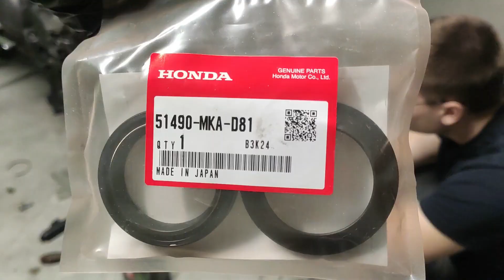Honda NC 750 X : Remplacement des joints de fourche et vidange de fourche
Dans cette vidéo, nous remplaçons les joints à lèvre ( dits de spi ) de la fourche et changeons son huile au passage. L'opération sur cette Honda NC 750 X de 2014 est la même dans l'ensemble sur toutes les fourches conventionnelles. J'ai intégré les couples de serrage à la fin de la vidéo.
Erratum : il y a bien 6 vis qui tiennent le garde-boue ; 2 à empreinte hexagonale et 4 à empreinte hexcave.

Chapitres :
00:00 Dépose du garde-boue
01:56 Dépose de l'étrier de frein avant
02:34 Dépose de la roue avant
03:44 Dépose de la fourche
04:39 Dépose des éléments internes de la fourche
05:35 Anecdote drôle
06:06 Mesure du niveau d'huile
06:32 Vidange de la fourche
06:53 Dépose du cache-poussière et du joint à lèvre
08:15 Pose du nouveau joint à lèvre et du cache-poussière
10:00 Remplissage et purge de la fourche
10:40 Repose des éléments internes de la fourche
11:20  Remontage de la fourche sur les Tés et couples de serrage